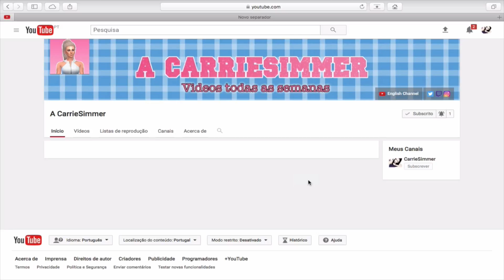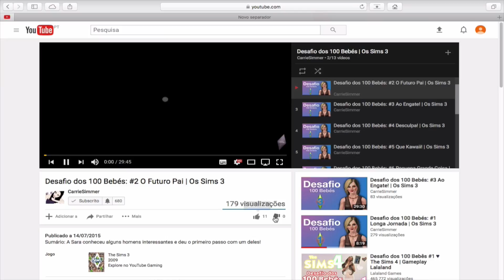NOVO CANAL! | CarrieSimmer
Olá! AHAH Well, I just have a new channel in Portuguese!

Find me:
¬ Origin: carriesimmer
¬ The Sims 3 ID: kitty44444